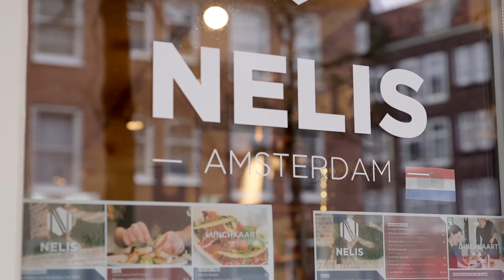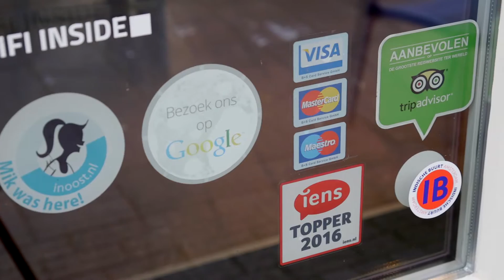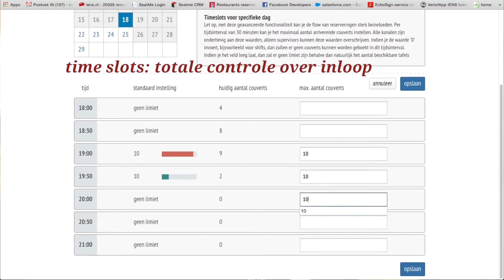Restaurant Nelis over IENS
Kees van Marle en Inge Galema van restaurant Nelis in Amsterdam vertellen hoe zij zorgen dat aan de achterkant alles soepel verloopt. Daarvoor gebruiken zij het online reserveringssysteem IENS SeatMe.